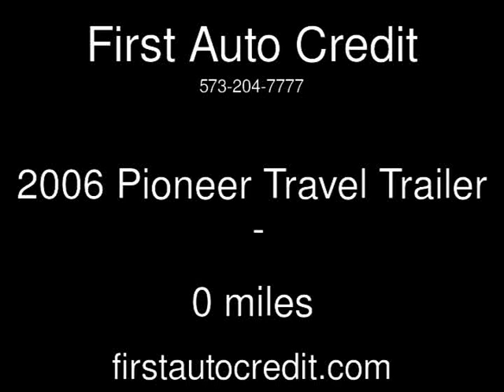2006 Pioneer Travel Trailer Used Rvs - Jackson ,MO - 2017-07-01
See more details about this used rv This 2006 Pioneer Travel Trailer with 0 miles is for sale at First Auto Credit.